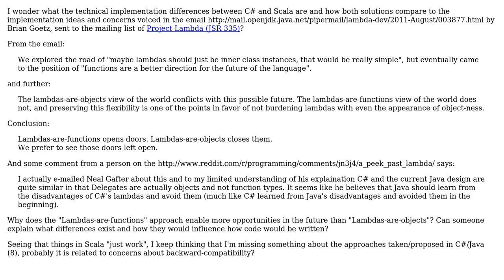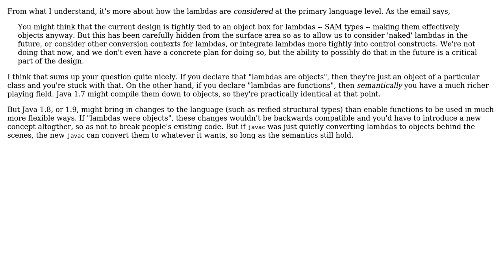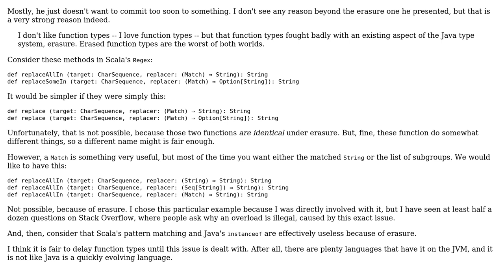What are the benefits and disadvantages in the approaches of C#, Java and Scala to...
Software Engineering: What are the benefits and disadvantages in the approaches of C#, Java and Scala to Closures/Lambdas/...?

With thanks & praise to God, and with thanks to the many people who have made this project possible! | Content (except music & images) licensed under CC BY-SA | Music | Images & others | With thanks to user soc user Rex Kerr user Peter Taylor user Daniel C. Sobral user Andrzej Doyle and the Stack Exchange Network Trademarks are property of their respective owners. You are responsible for your own actions.